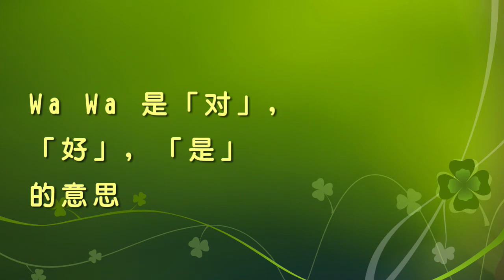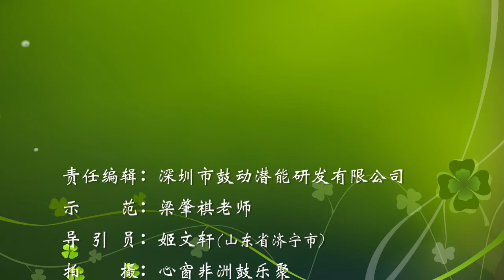Basic rthyms 2 3sim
鼓動潛能基礎九式 - 第二式(普通話版)
國際非洲鼓樂發展協會IOADD
南非大學UNISA
香港非洲鼓樂文化總會HKAAD 級別考試教材
鼓動潛能基礎九式
是梁肇祺老師按照常用傳統非洲鼓樂曲節奏綜合而成
每一式是有多種變奏和演譯方式
掌握這九式就能輕鬆學習更多非洲鼓節奏了